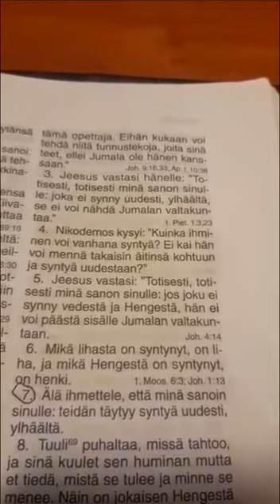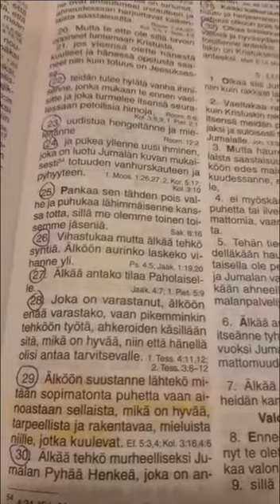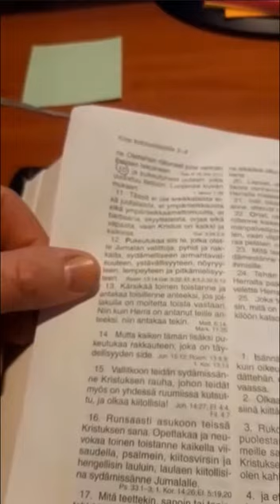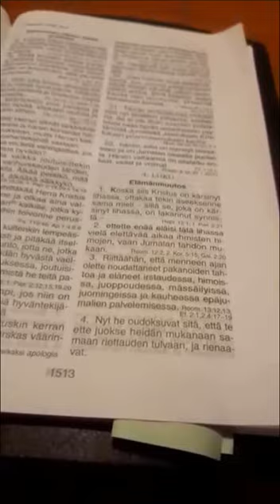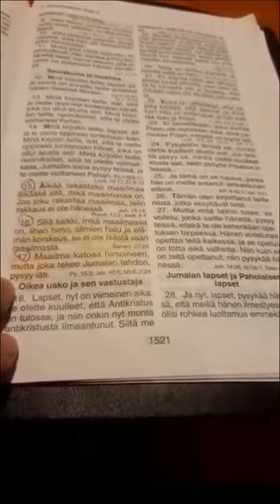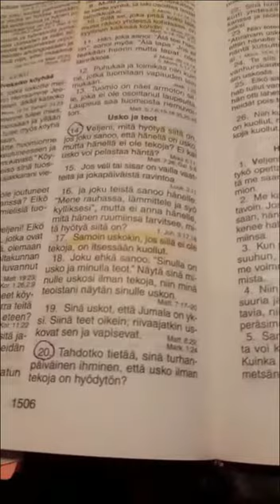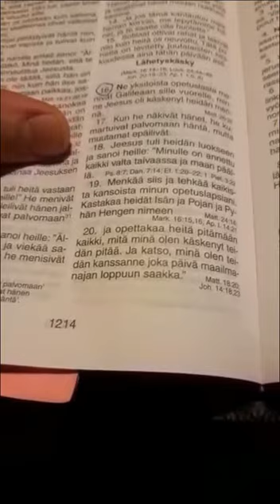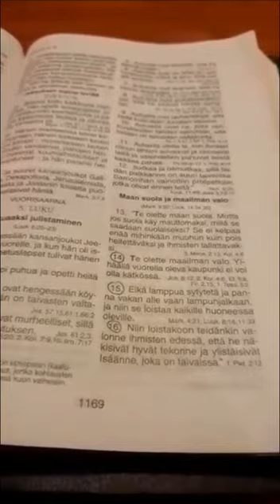Vanha ja uusi ihminen